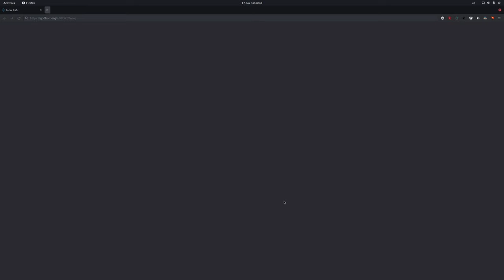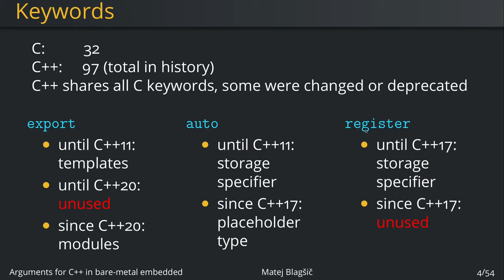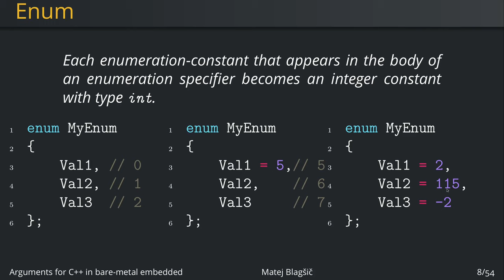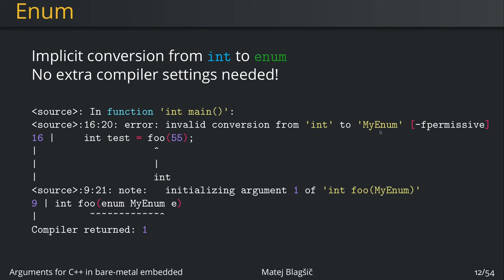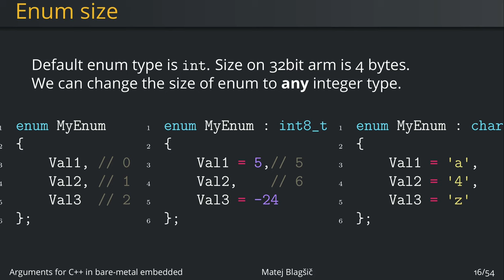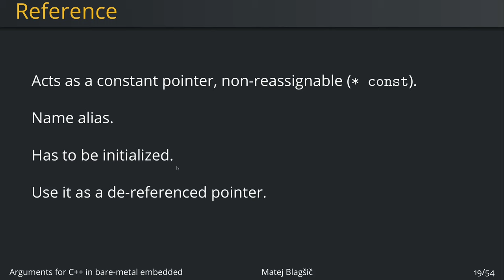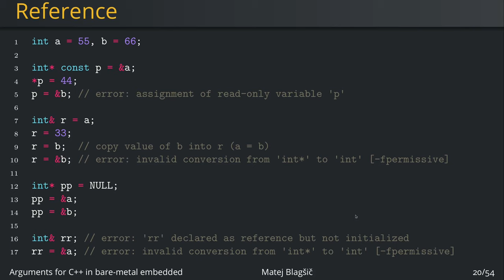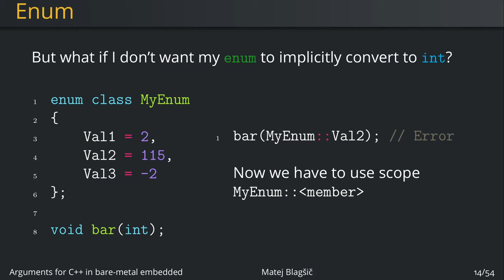C++ for everyone, Embedded too!, pt1 | VIDEO 50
In this video I continue my C++ series on embedded. Although my channel is about embedded, these videos focus on parts of C++ that are usable in embedded systems without OS.

This also means that all of these topics represent a base of C++ that every beginner should know, even for building applications.

Presentation repository, which will be updated with more slides on every new video:

Timestamps:
0:00 Introduction
1:11 Prerequisites
2:36 Motivations for using C++ over C
3:16 Keyword differences
4:31 C++ versions matter!
5:48 Enums in C++
11:36 Variable initialization and assignment
13:36 References
19:01 Closing remarks